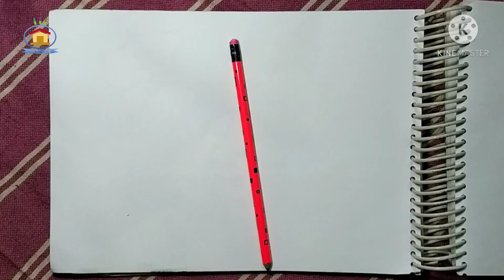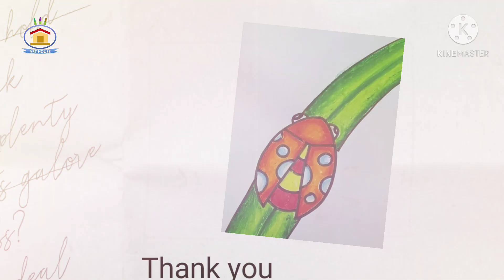OilPestel Ladybugs insect, Oil pastel drawing step by step for kids..